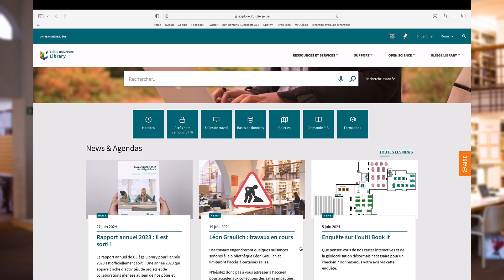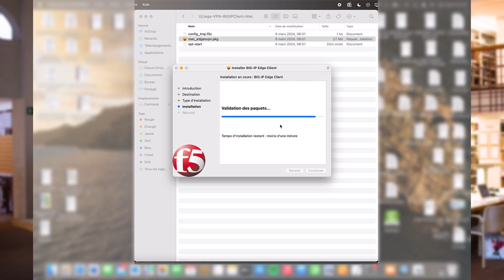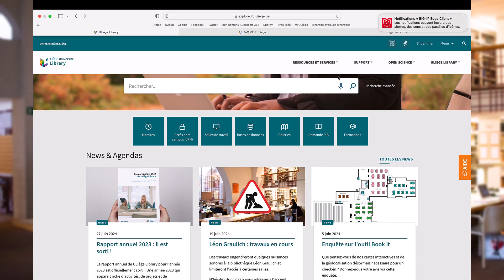Collections ULiège : installer et utiliser le VPN (version MAC)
Le VPN est une application qui permet au personnel ULiège et CHU et aux étudiants ULiège d’accéder à la quasi totalité de nos ressources électroniques en dehors du campus universitaire.

Plus d'infos sur : lib.uliege.be/vpn

Sommaire
0:10 Qu'est-ce que c'est ?
0:30 Comment l'installer ?

Experts contenu
GT Tutoriel - ULiège Library

Équipe d'accompagnement et Réalisation
Séverine Spronck - ULiège Library
Rémy Lhoest - ULiège Library
Estelle Maes - CARE Outils numériques
Pierre Schroeders - CARE Outils numériques

Responsables scientifiques
Paul Thirion- ULiège Library
Bjôrn-Olav Dozo - CARE Outils numériques